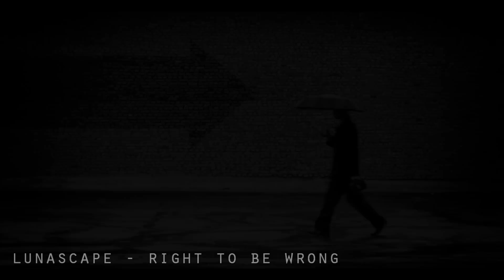: : Lunascape - Right To Be Wrong : :